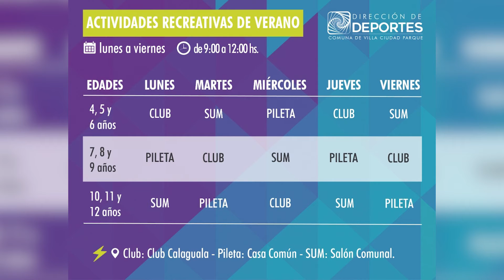VIRGINIA MEDINA ACTIVIDADES RECREATIVAS DE VERANO PARA NIÑOS DE 4 A 12 AÑOS